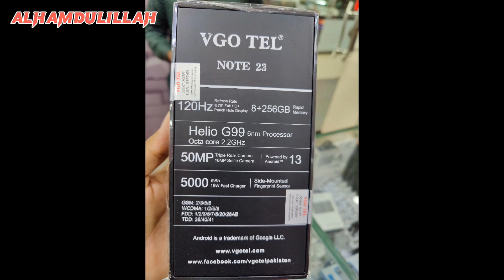VGO Tel NOTE 23 UNBOXING || price update mobile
VGO TEL NOTE 23 SOLD ALHAMDULILLAH CUSTOMER FROM YOUTUBE VERY HAPPY..
8GB RAM 256 GB ROM AMAZING DEVICE
SHOP ADRESS
    MAIN PWD ROAD ISLAMABAD